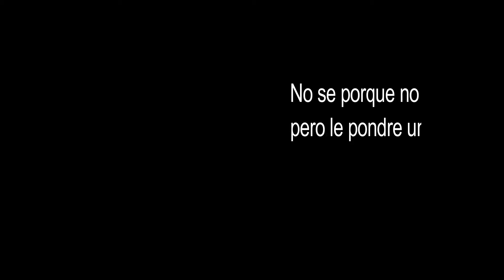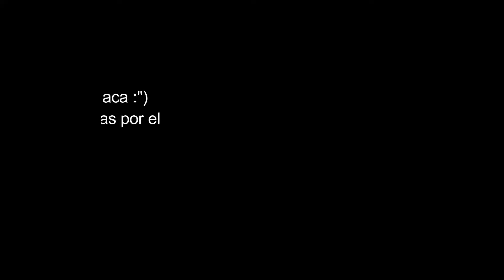Motivación// Highlights HeadShot // Free Fire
Espero que les guste el vídeo amigos.
Compartan me ayudaran mucho